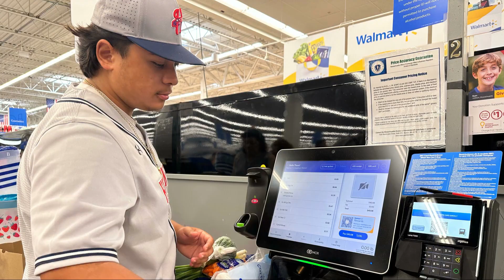My trip to Walmart with the Baseball Players yesterday